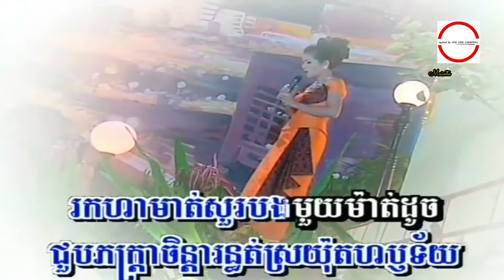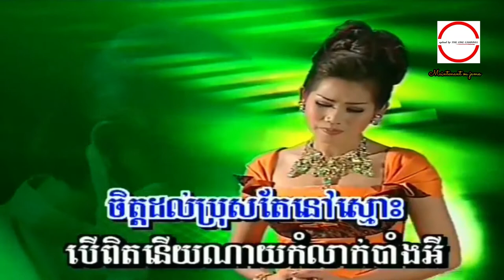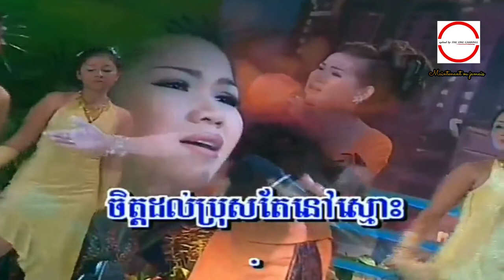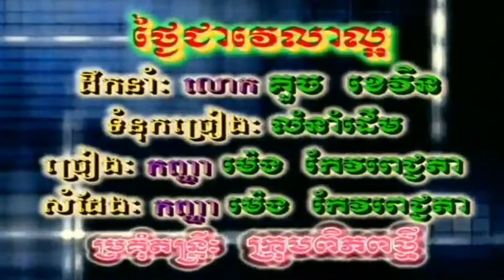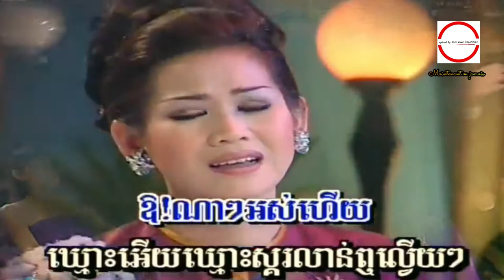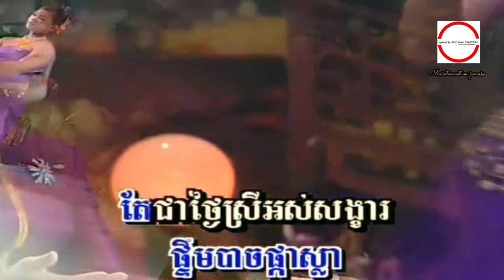តើបងស្មោះនឹងអូនដែរឬទេ , ថ្ងៃជាវេលាល្អ អ្នកស្រី ម៉េង កែវពេជ្ជតា HD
តើបងស្មោះនឹងអូនដែរឬទេ ច្រៀងដោយ ម៉េង​ កែវពេជ្ជតា (HQVSS¯50.79) ថ្ងៃជាវេលាល្អ ច្រៀងដោយ ម៉េង​ កែវពេជ្ជតា.